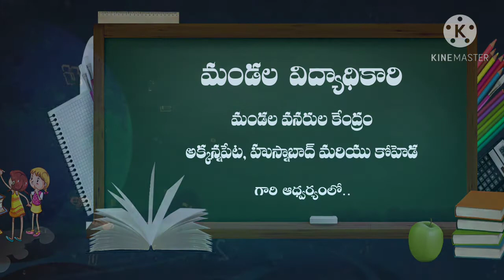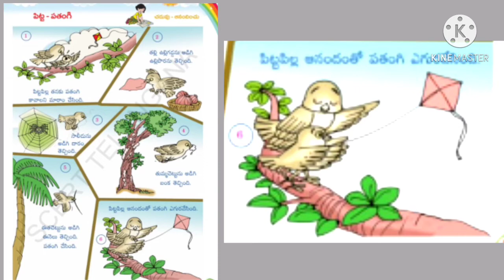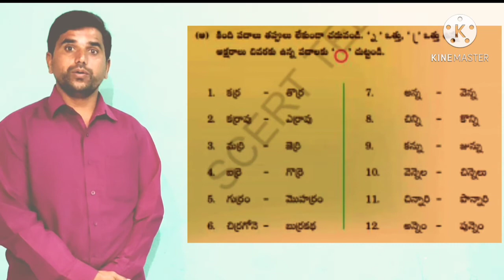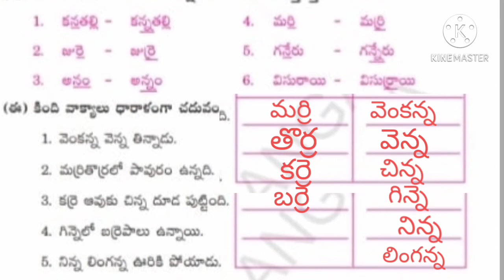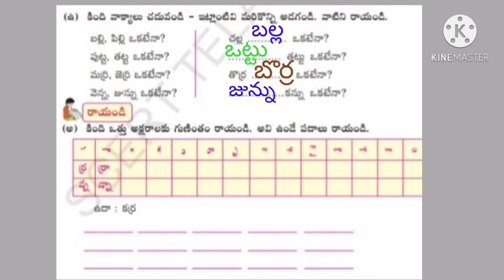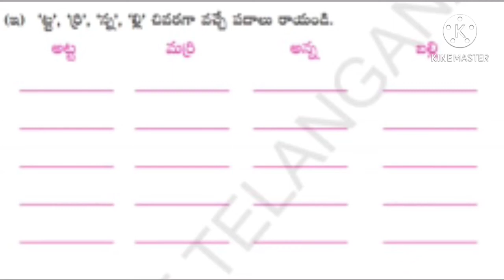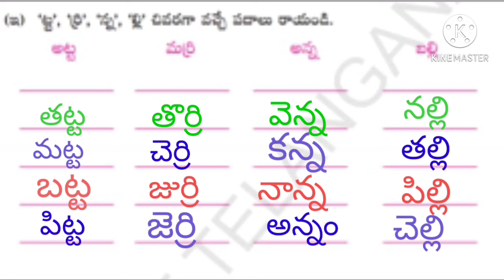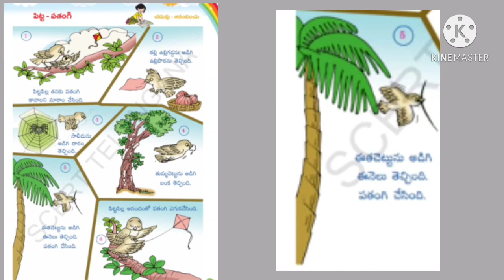07 01 2021 2nd Telugu Unit 7 Pottelu Kannatalli part 2